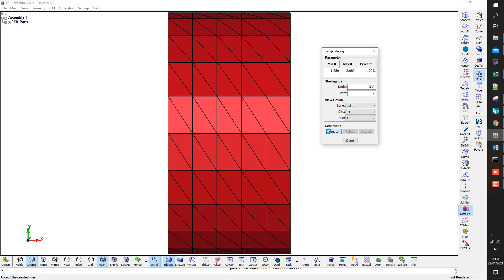How to create Pseudo-2D DEM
This was part of a collaboration work with the University of New South Wales UNSW and Omni Tanker Pty Ltd. The results has been published in Applied Mathematical Modelling, and limited free access link to the paper

Free access link is valid until 13 Oct 2023.